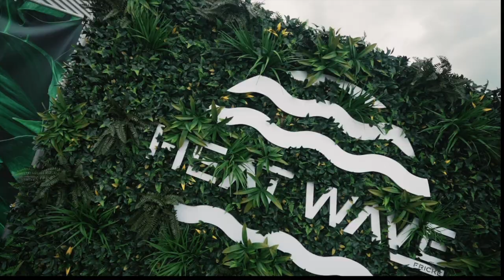Die Mitarbeiterparty des Jahrhunderts mit den Fantastischen Vier! - FRICKE HEAT WAVE 2023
Wenn du jetzt Lust hast, bei der FRICKE Gruppe zu arbeiten, dann findest du HIER unsere freien Jobs und Ausbildungsangebote
Wir suchen in allen Bereichen, von Büro über Lager bis zur Werkstatt. Wir suchen alte Hasen und Frischlinge. Bei uns kannst du dual studieren, eine Ausbildung machen oder dich weiterbilden. Die Unternehmen der FRICKE Gruppe verkaufen Werkzeug, Ersatzteile, Landmaschinen, Nutzfahrzeuge, Garten- und Forsttechnik und sogar digitale Produkte.
Am 30. Juni haben wir Heeslingen in eine Partymeile verwandelt. Unser diesjähriges Mitarbeiter-Festival HEAT WAVE hat noch einmal ganz neue Standards gesetzt. Mit "Die da!?!", "MFG" und "Zusammen" haben Die Fantastischen Vier alles aus uns rausgeholt. Wir haben getanzt, gesungen und uns die Seele aus dem Leib gefeiert! Danke für diese fette Party!